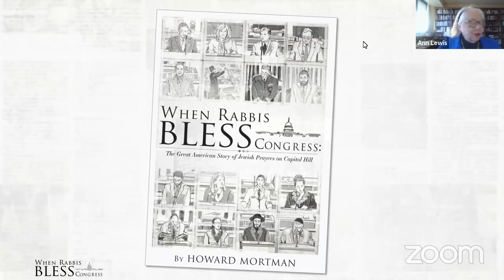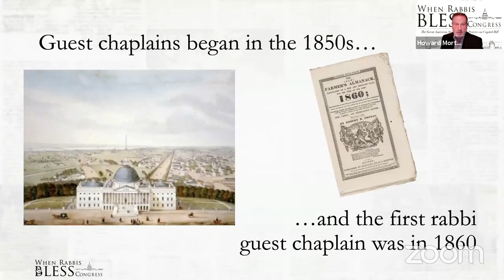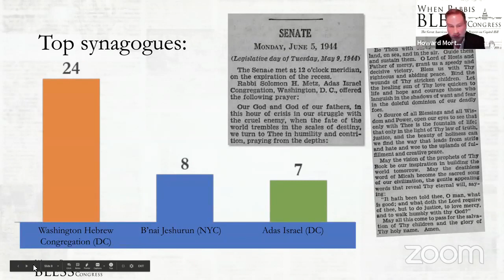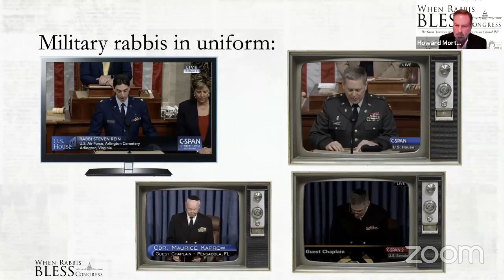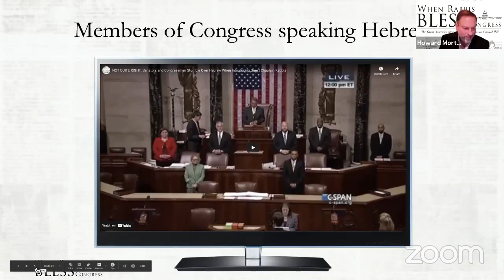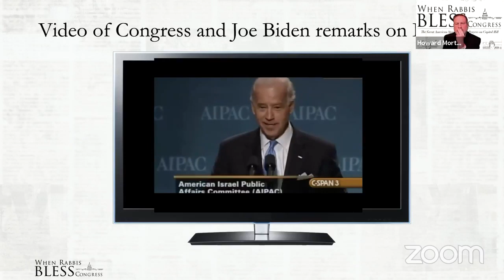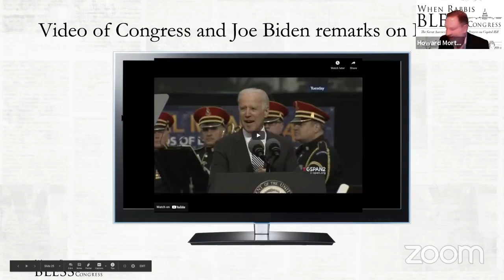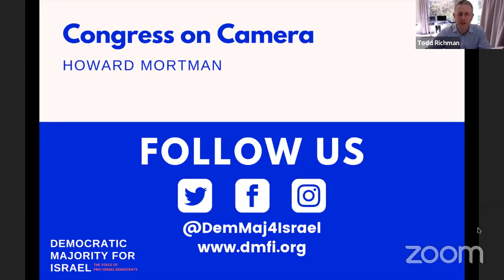Congress on Camera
Join DMFI & C-SPAN Communications Director Howard Mortman as we see video clips of landmark moments in US-Israel relations, highlights of President-elect Biden’s leadership on Capitol Hill, and a look at his new book, "When Rabbis Bless Congress"